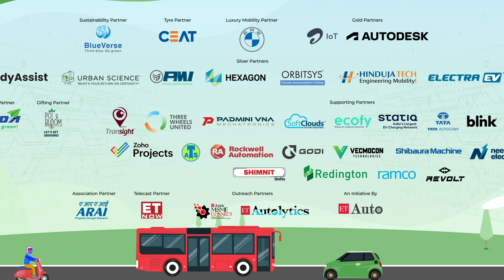In Conversation with Dr. Aanchal Jain, CEO, PMI Electro Mobility Solutions at ETAuto EVC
Dr. Aanchal Jain, CEO, PMI Electro Mobility Solutions shares how PMI Electro is making a mark in the Indian eBus segment and the key enablers for the Indian eBus segment to be more potent at ETAutoEVC